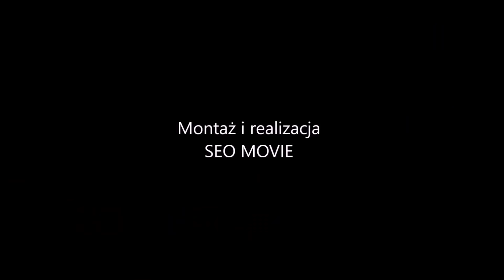Ozdoby z jajek. Jak zrobić zwierzątka z jajek, którymi można ozdobić świąteczny stół. MENU Dorotki.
Kilka pomysłów jak wykonać atrakcyjne ozdoby z jajek w postaci zwierzątek, które na pewno polubią dzieci. Są również atrakcyjną wersją przekąsek lub przystawek.

SKŁADNIKI:
jajka
majonez
oliwki
marchewka
bazylia
papryka słodka (czerwona, zielona, żółta)
seler
pomidory
rzodkiewka
rzeżucha
ziele angielskie
pietruszka
śmietana
ziarenka pieprzu
szczypiorek